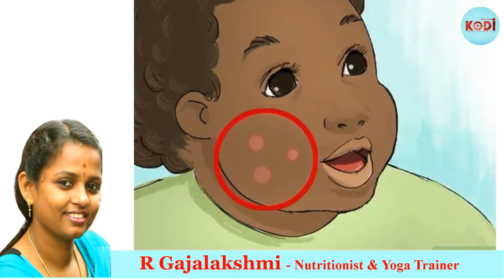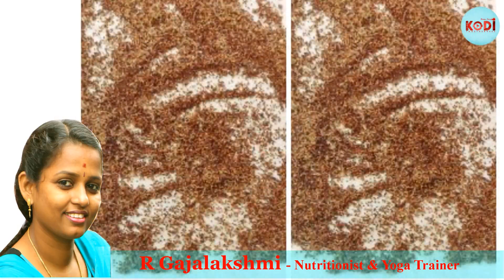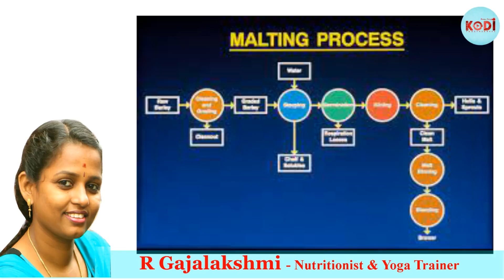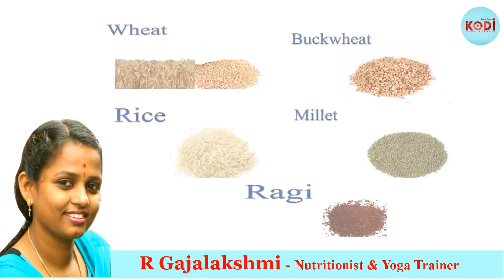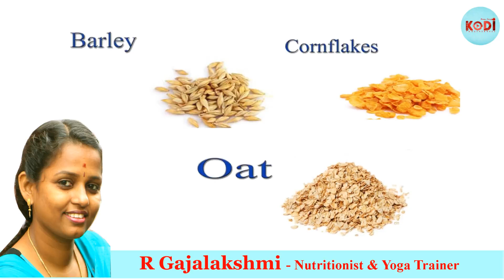How to Manage Food Allergies in Babies – Tamil EP 26 I சோறின்றி அமையாது உலகு I Inaiya KODI-இணைய கொடி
“Sorindri Amaiyadhu Ulagu” is broadcasted by Inaiya KODI for Tamil Audience to create awareness about Nutrition and dietetics, it is an allied science that emerging rapidly from health department.

This program is all about Recommendation for Food Allergies in Babies. It also provide information on simple kanji recipes for babies. The main objective of this episode is to provide fundamental and scientific information on nutrition by the field expert.

Presentation by R. Gajalakshmi.
Editing by Palanivel S Muthu
United by TAMIL.

Inaiya KODI - இணைய கொடி is a TAMIL – Infotainment channel for diversified viewers.

This channel is aim to connect the peoples with various sections of TAMIL arena such as News, Cinema, Sports, Science, Politics, Arts, Literature and so on

Keep Support Inaiya KODI. Watch, Comment & Share

A new TAMIL identity on the internet.